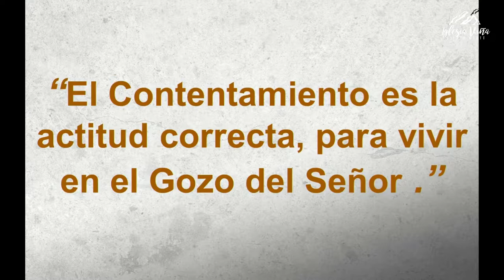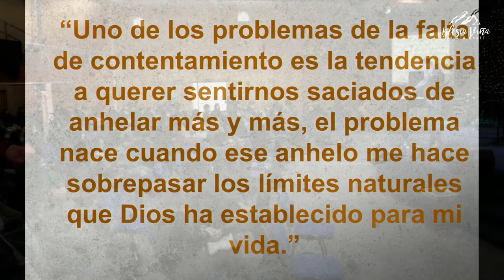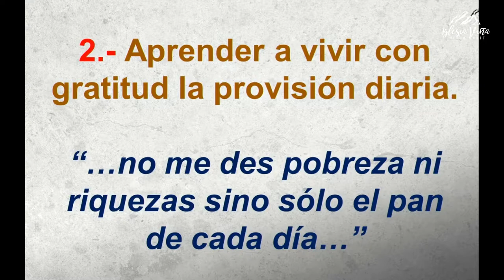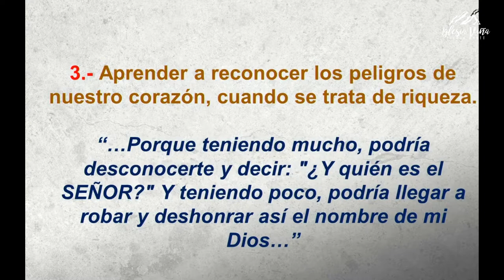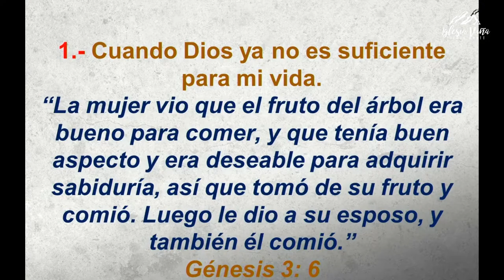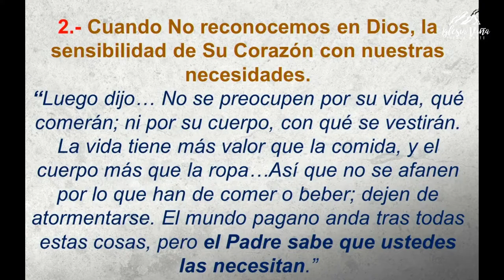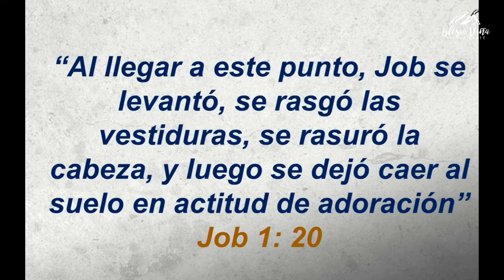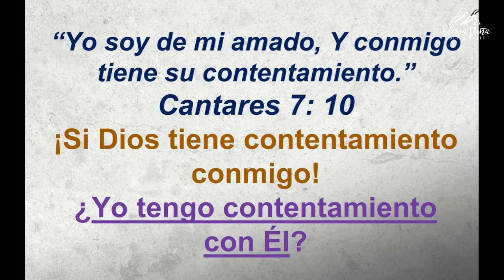Prédica: "El contentamiento es la actitud correcta, para vivir en el gozo del Señor."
Prédica Pr. Jairo Quinteros | Domingo 25.07.21